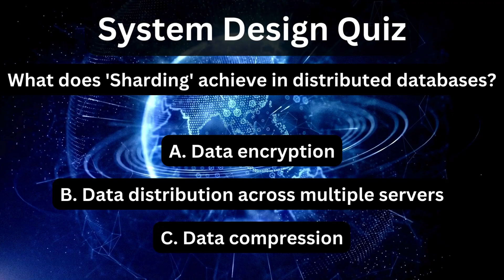What does 'Sharding' achieve in distributed databases?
Quick multiple choice questions to refresh software system design concepts.